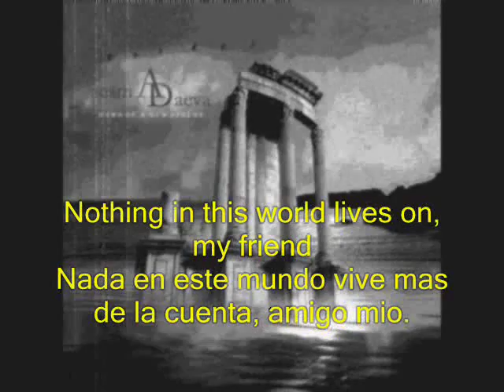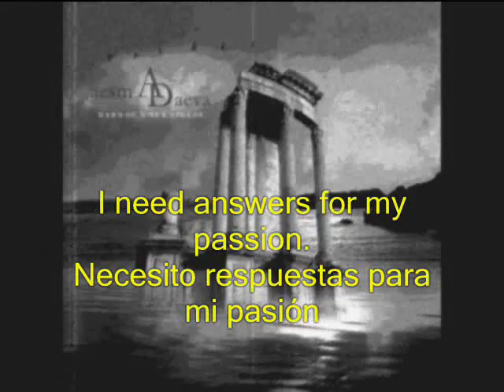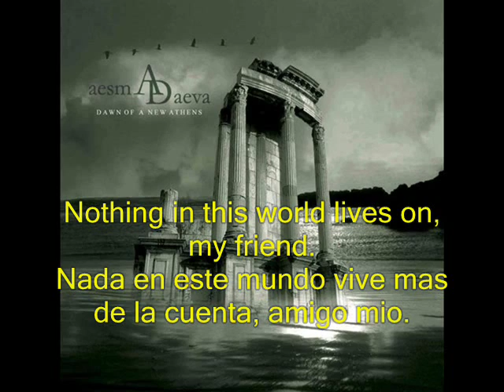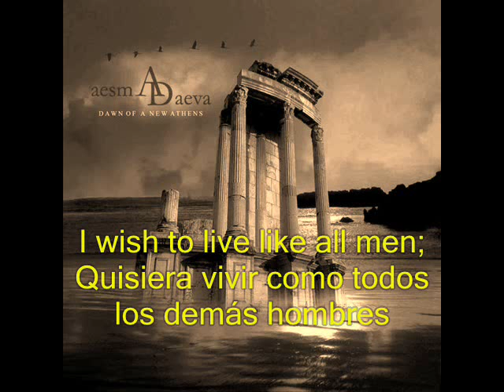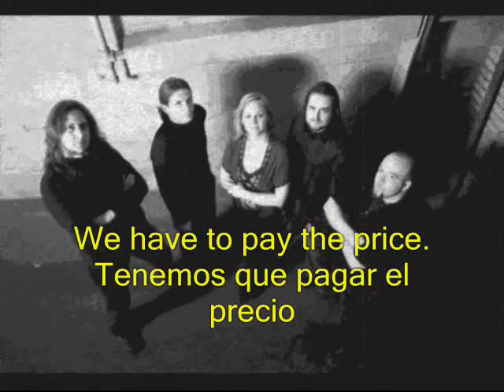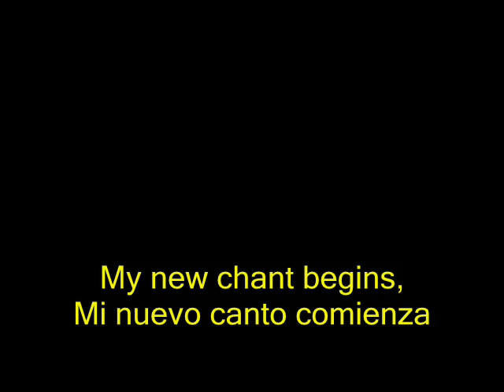Aesma Daeva - The Bluish Shade(traducida & lyrics)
The Bluish Shade en español
si encuentras algun error hazmelo saber para tratar de corregirlo.
Aesma Daeva